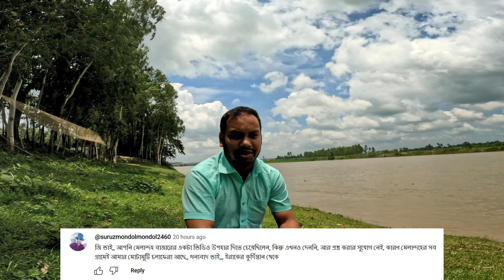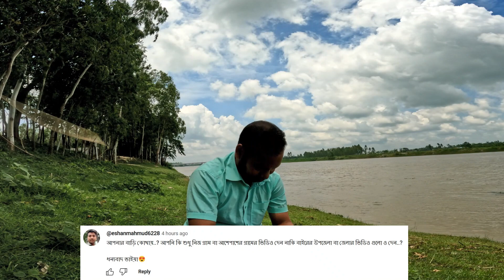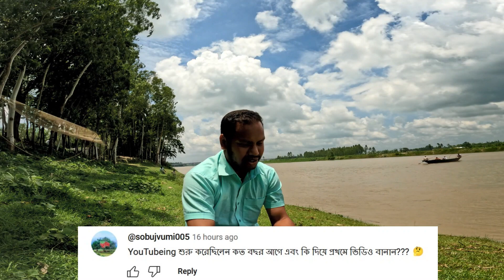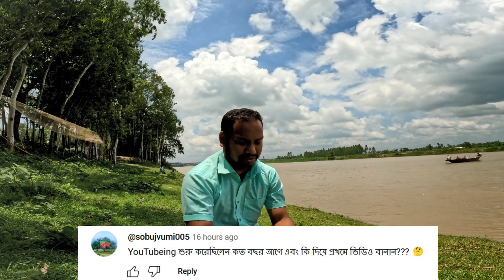BD Shomachar First QnA Video। BD Shomachar সম্পর্কে অজানা সব তথ্য।